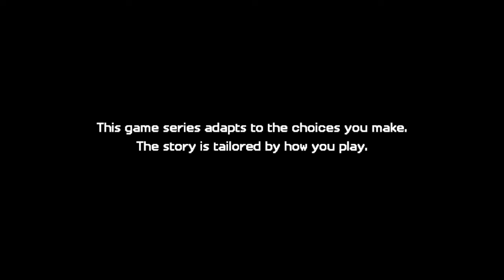Olivia is wrong | Minecraft Story Mode Season 2 | Part 1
season two has started and I think they changed the voice actor of Olivia

(website down)
This is important for people wanting to join as it will show people the Rules and Regs that we have here at Righteous Unity.

Thanks for the support it is greatly appreciated.